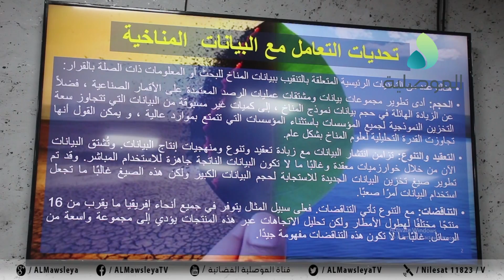كلية علوم الحاسوب و الرياضيات بجامعة الموصل تقيم ندوة علمية عن الاحتباس الحراري والتغيرات المناخية